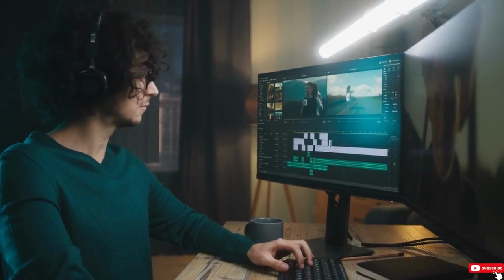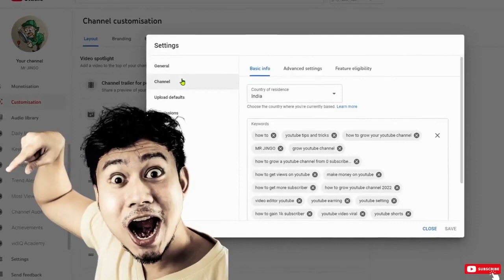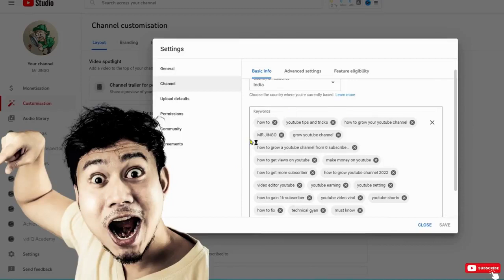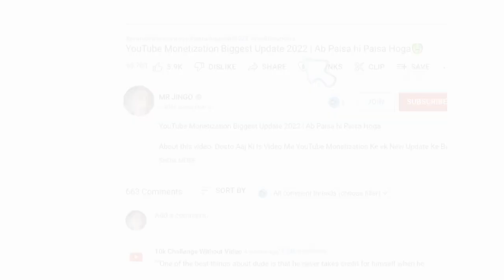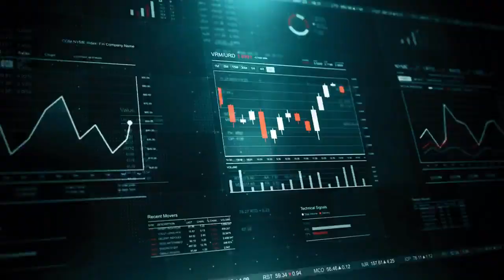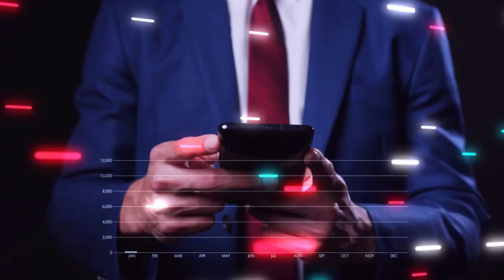Learn How To Grow Your YouTube Channel Like A Pro YouTube चैनल को एक प्रो की तरह विकसित करना सीखे AK